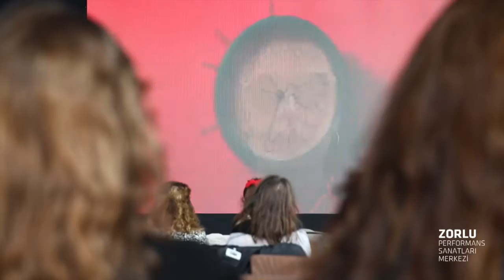Fashion Film Festival Istanbul 2015 (Highlights)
Watch the highlights of the inaugural Fashion Film Festival Istanbul organized by Tuna Yilmaz at Zorlu Performing Arts Center on 28+29 November 2015 in Istanbul featuring Damir Doma, Tuna Yilmaz, Umit Unal, Marie Vic, Gijs Stork, Niccolo Montanari, Jose Murciano, Isin Gormus, Belçim Bilgin, Sedef Orman, Metin Gürsoy and many more...